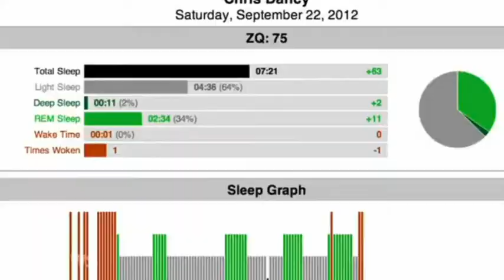Seven Sharp New Zealand TV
Three minutes and some jokes on being connected.